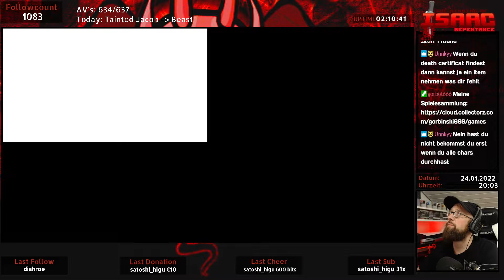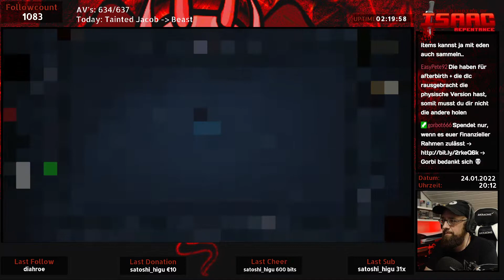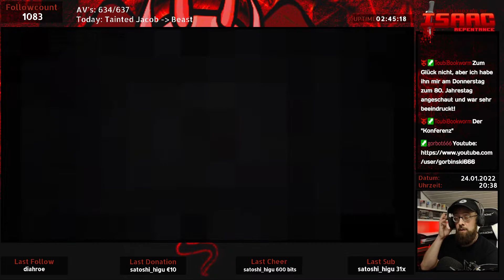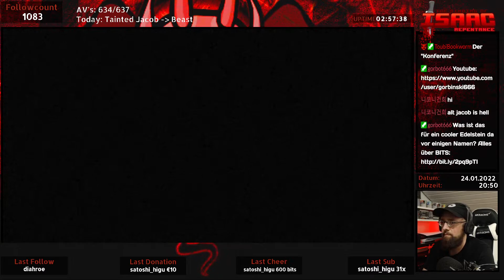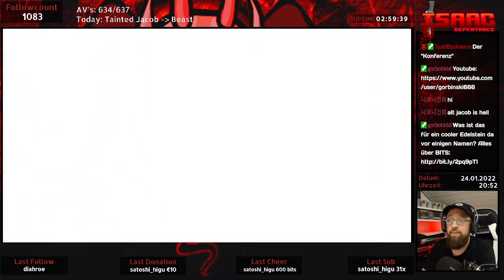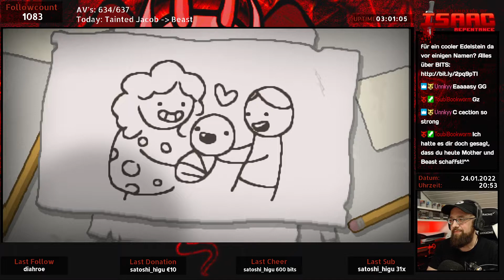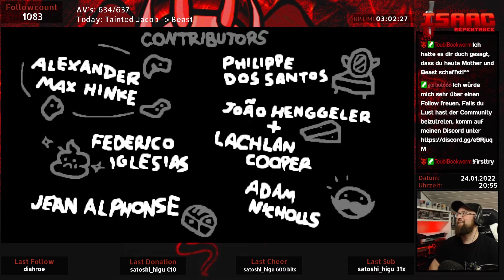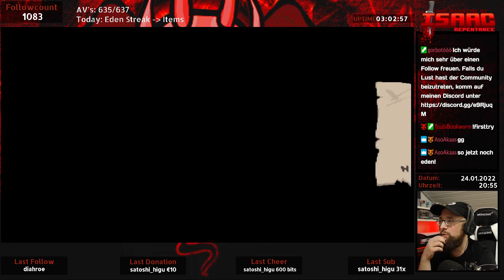The Binding of Isaac Repentance ✿ 192 ✿ Let's Play German Deutsch